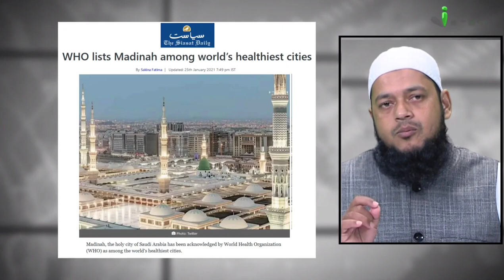Madina Duniyabhar Mein सबसे सेहतमन्द शहर बना - W.H.0 | Dr Abdul Karim Alig | iPlus TV